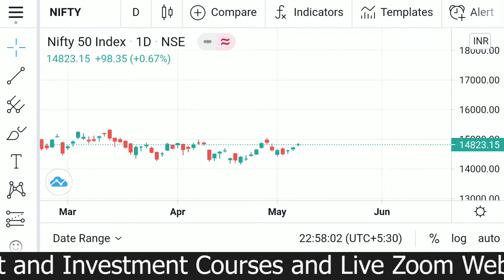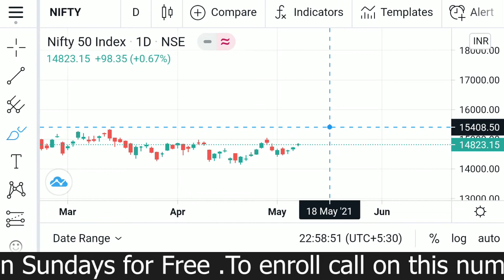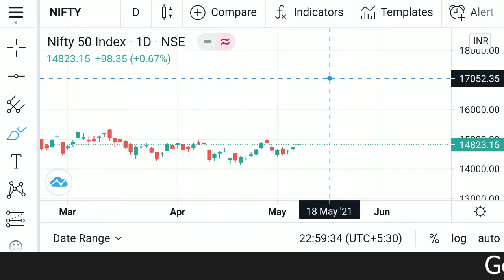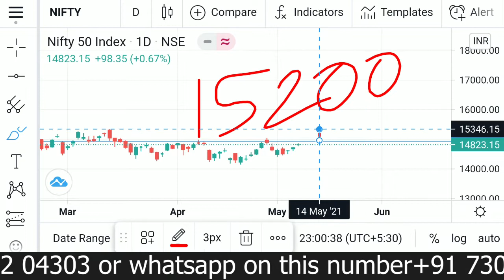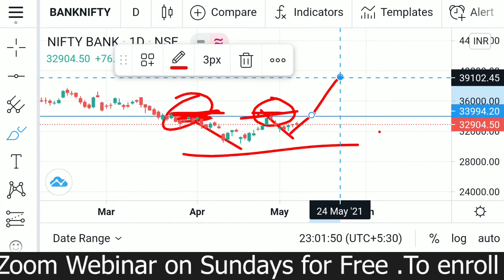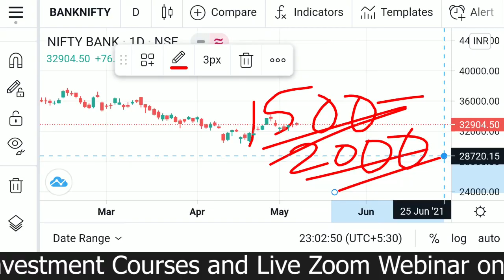New high banayega Nifty iss week mai